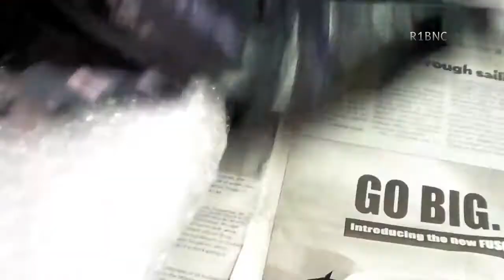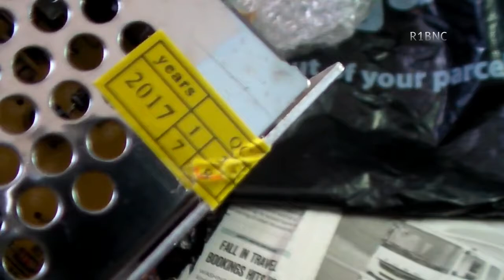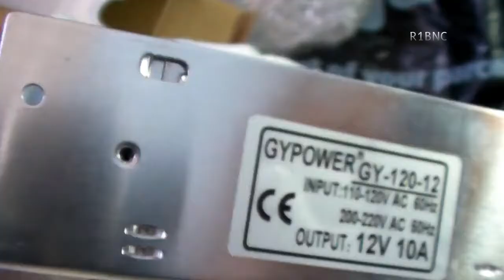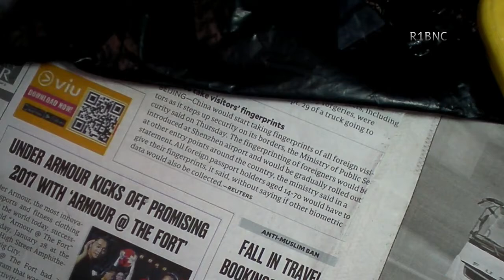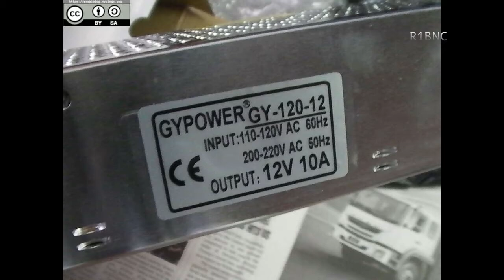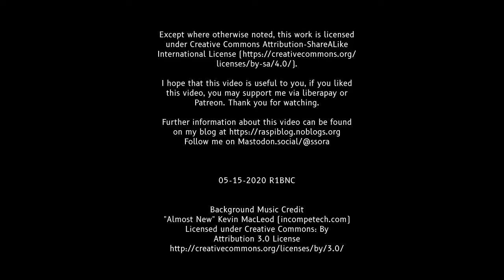12V 10A SMPS Review and Teardown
A cheap 12V 10A (120W) Switch Mode Power Supply from Shopee. This appears to be a half-bridge power supply instead of flyback. I think that this is a relabeled product, I don't believe that this is rated for 120W but it could be rated for more than that. More information can be found on my site.
If you want some explanation about this product, I recommend you to watch DiodeGoneWild's video about SMPS.

I plan to use this SMPS as the power supply for my DIY UPS.